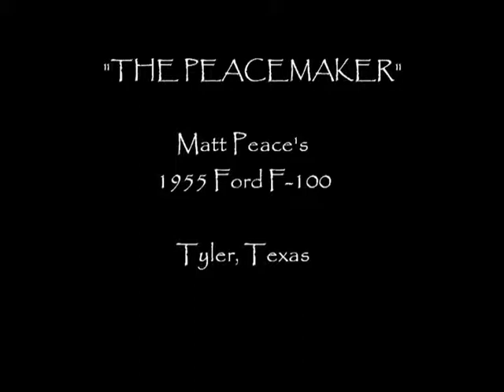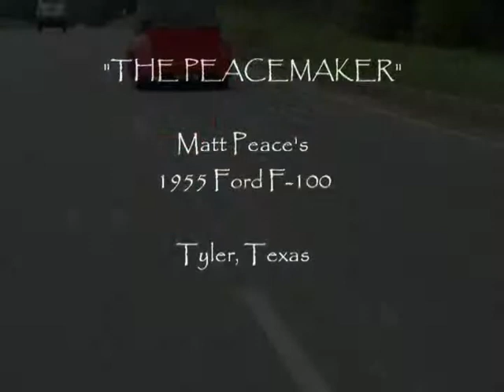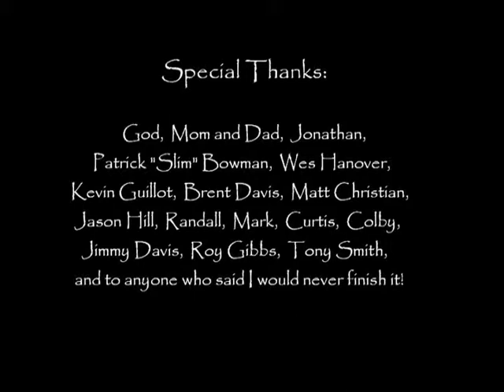"The PeaceMaker"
story line video of the buildup of a hot rod!